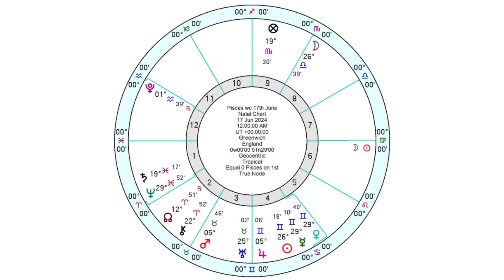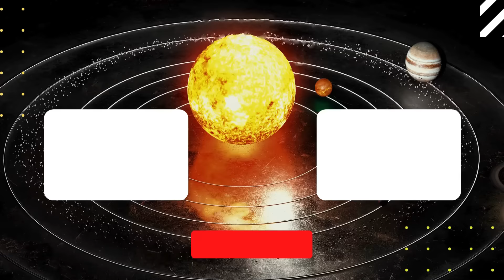Weekly Astrology Forecast from 17th - 23rd June + All Signs!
⏰TIME STAMPS:
00:00:00 Weekly Overview
00:09:20 ARIES
00:15:39 TAURUS
00:20:33 GEMINI
00:26:16 CANCER
00:35:00 LEO
00:44:35 VIRGO
00:50:15 LIBRA
00:58:15 SCORPIO
01:02:31 SAGITTARIUS
01:10:11 CAPRICORN
01:16:44 AQUARIUS
01:23:43 PISCES